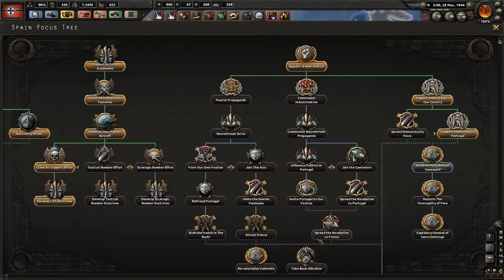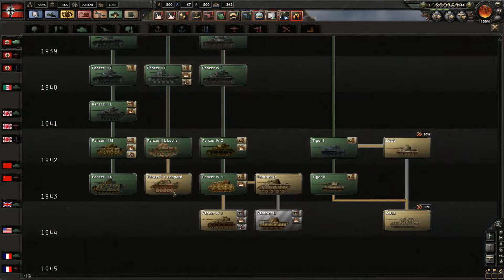Hearts of Iron 4 | BlackICE | Germany | Episode 23 | Massive Soviet Pocket!